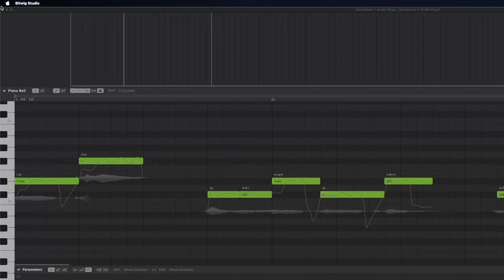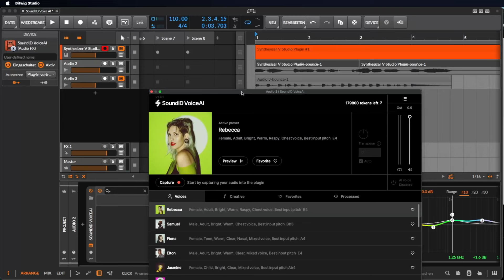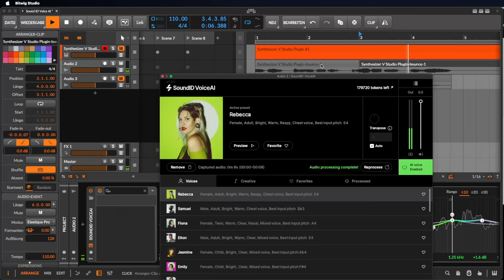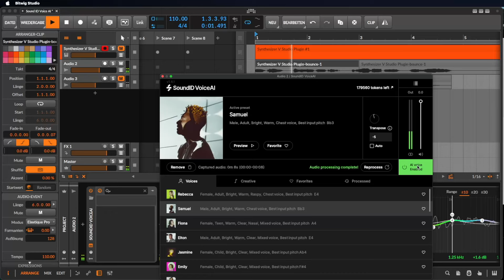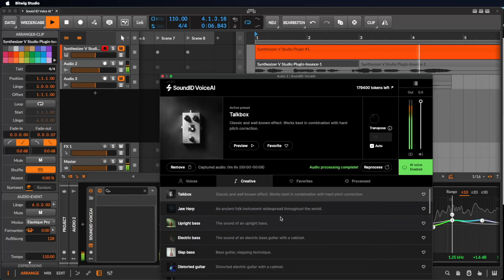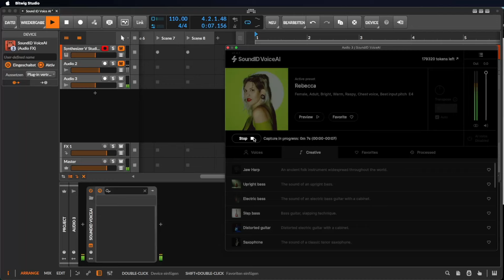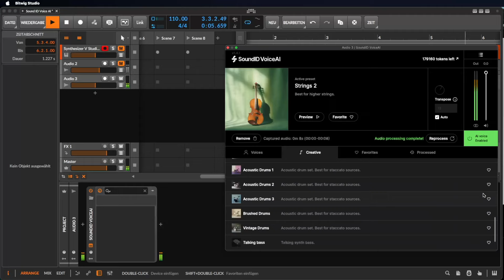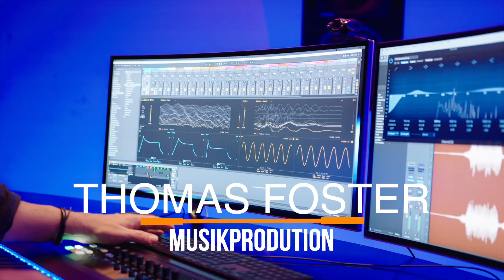Sound ID Voice AI (Sonarworks) - Tutorial auf Deutsch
Sound ID Voice AI von der Firma Sonarworks
Ist ein Plugin das mit künstlicher Intelligenz arbeitet und deine Stimme eine andere Stimme oder sogar ein Instrument verwandelt.
Mein Name ist Thomas Foster ich bin Musikproduzent und so viel kann ich schon jetzt verraten. Ich habe so ziemlich alle Vocal Tools getestet die mit KI arbeitet, aber das hier ist echt der Hammer.
In diesem Video zeige ich dir alles was du dazu wissen musst.

Hier gehts zu meinem Buch "EDM arrangieren":

Wenn du mit mir über das Thema Musikproduktion diskutieren möchtest, dann komm doch in meine Facebook Gruppe „Thomas Foster Musikproduktion (german group)“:

Kennst Du schon mein Buch „EDM komponieren“:

Als Mikrophon verwende ich das Shure SM7dB:

Mein großes Keyboard ist das Novation Launchkey 88:

Tatsächlich verwende ich aber meistens das Novation FLkey 49:

Als Midi Controller verwende ich Novation NOVLPD06:

Als Audio Interface nutze ich das Apollo (Universal Audio),
aber tatsächlich würde ich dir das Focusrite Scarlett 2i2 4 empfehlen:

Als Lautsprecher verwenden wir die Genelec 1037A, aber für viele von euch dürften eher die 8331A absolut ausreichend sein:

Mein Bildschirme:

Zum Mastern kommt bei mir meistens der L3 (von Waves)
den ihr in dem Waves Horizon Bundle findet: